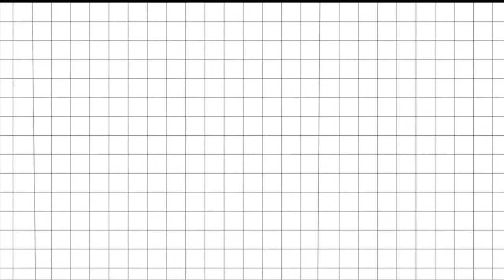Cute Storage Unit Build | Melody Plays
Thank you guys so much for watching this video! I hope you enjoyed it!

Username: SuperMelody13

Credits to Editing By Matthieu for part of my intro.